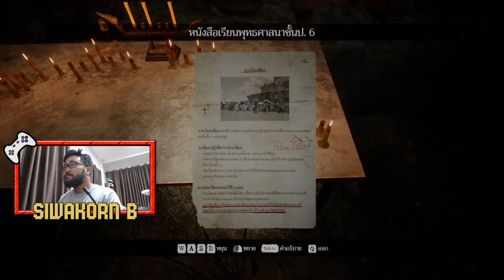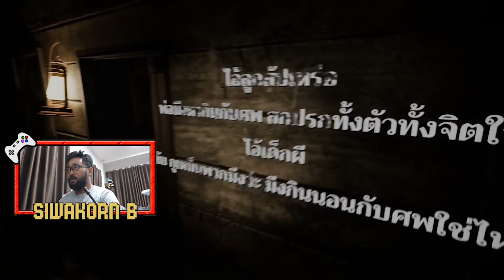คราฟต์ศาสตรา ล่าวิญญาณ #5 [Home Sweet Home 2]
สามารถรับชมข่าวสารหรือข้อมูลต่างๆที่เกี่ยวกับ Siwakorn B. ได้ที่